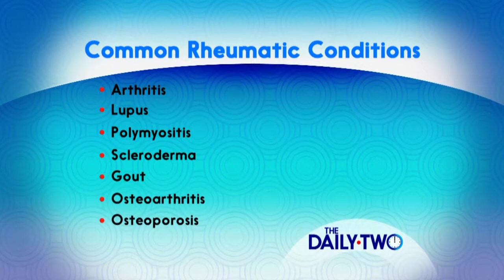Rheumatic conditions cause inflammation in the body - James Birmingham, MD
James Birmingham, MD, is a rheumatologist at Metro Health - University of Michigan Health. In this video, Dr. Birmingham explains that a rheumatic condition is a disease of the immune system or inflammatory system that creates damage in the body. 50 million people in the U.S. suffer from rheumatic conditions like arthritis, gout, osteoporosis and lupus. Rheumatic conditions are caused by a combination of factors like an innate immune deficiency, genetic predisposition, or an injury or illness that triggers an inflammatory response that doesn't shut down. This condition is treated by reducing inflammation in the body. If you've suffered from persistent symptoms like fever, fatigue and pain for six weeks to three months, contact your doctor.